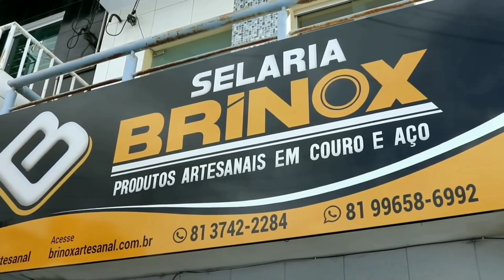FEIRA DE RAÇÃO PARA SEU CAVALO OU GADO EM CACHOEIRINHA PE!!